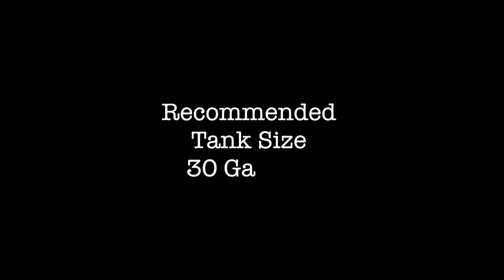Species Spotlight Season 2 - The Midas Blenny - Episode 34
Golden Midas Blenny: Somewhat of an anomaly of the blenny family, the Ecsenius midas feeds on plankton rather than algae. What I love about these guys is their deep golden-yellow coloration and how they spend most of their time swimming in the water column rather than hiding. Sometimes feisty this fish will occasionally harass other small planktivores, dartfishes, and gobies. The Golden Midas Blenny maxes out at 3.9 inches and requires at least a 20 gallon aquarium with plenty of live rock with small holes for hiding. This is a peaceful easy care level reef-safe fish.